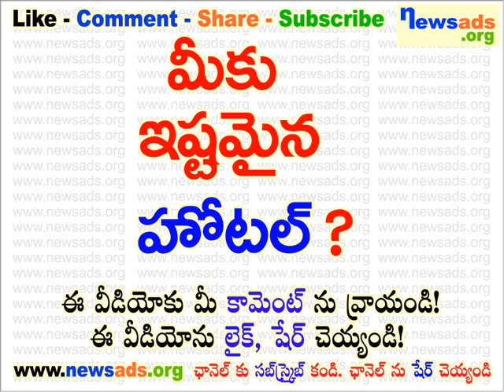మీకు ఇష్టమైన హోటల్?